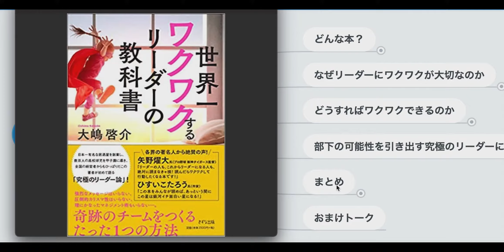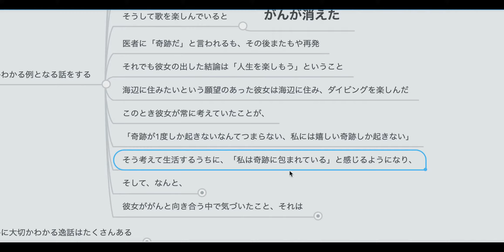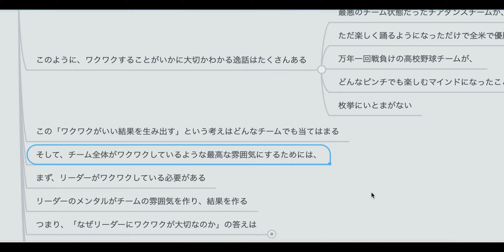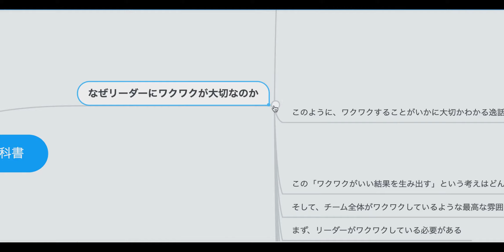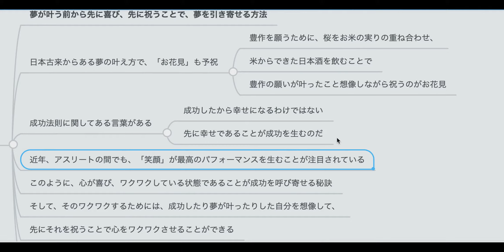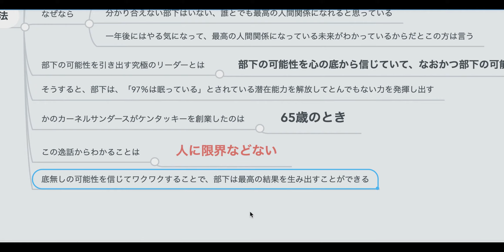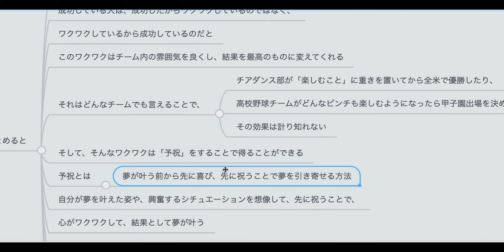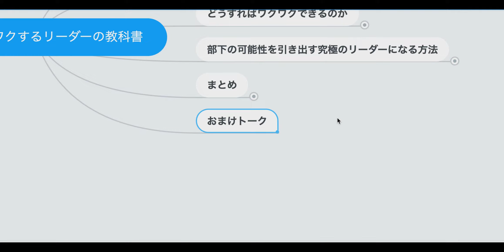【2人で】世界一ワクワクするリーダーの教科書【本要約】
究極のリーダーになるためのたった一つの方法を書いた本を要約しました！

今リーダーの人も、これからリーダーになる人も必見の内容となっています！